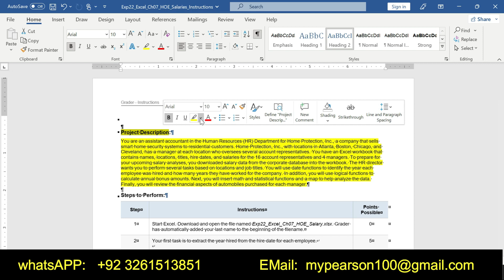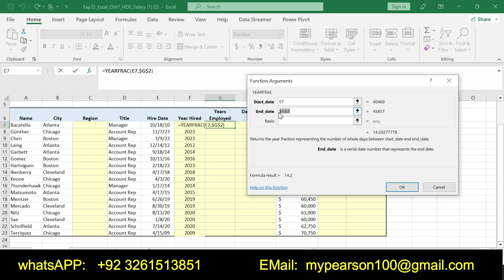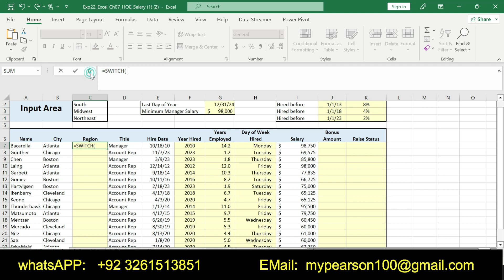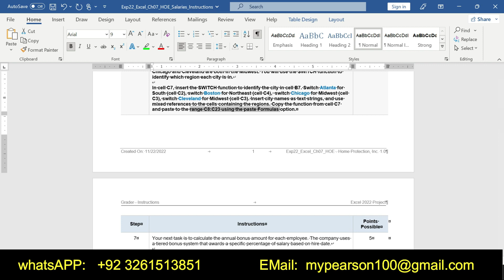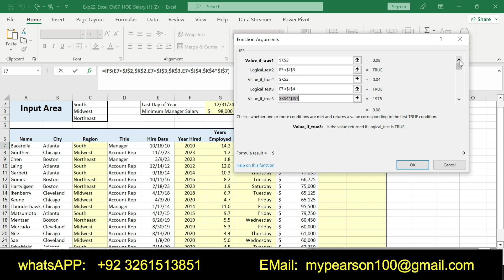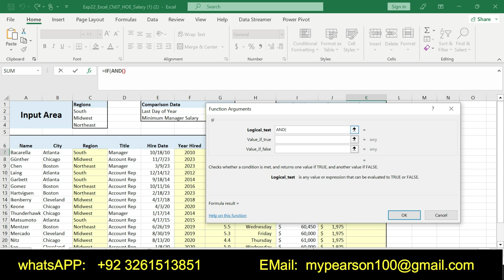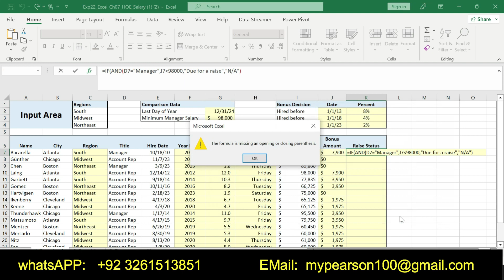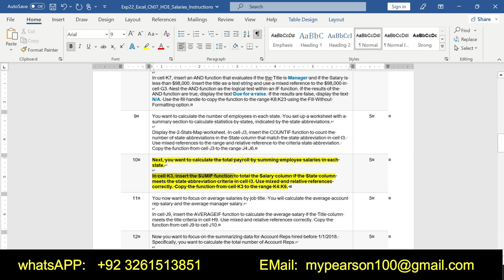Exp22_Excel_Ch07_HOE_Salaries_xlsx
Project Description:
You are an assistant accountant in the Human Resources (HR) Department for Home Protection, Inc., a company that sells smart home security systems to residential customers. Home Protection, Inc., with locations in Atlanta, Boston, Chicago, and Cleveland, has a manager at each location who oversees several account representatives. You have an Excel workbook that contains names, locations, titles, hire dates, and salaries for the 16 account representatives and 4 managers. To prepare for your upcoming salary analyses, you downloaded salary data from the corporate database into the workbook. The HR director wants you to perform several tasks based on locations and job titles. You will use date functions to identify the year each employee was hired and how many years they have worked for the company. In addition, you will use logical functions to calculate annual bonus amounts. Next, you will insert math and statistical functions and a map to help analyze the data. Finally, you will review the financial aspects of automobiles purchased for each manager.
1 Start Excel. Download and open the file named Exp22_Excel_Ch01_ML2_Sales.xlsx. Grader has automatically added your last name to the beginning of the filename. 0

2 The owners of the house on 640 North Oak Drive took their house off the market. You want to delete that row since it did not sell.

In the April worksheet, delete row 10, which has incomplete sales data. 5
3 The listings are organized by date listed. The 973 East Mulberry Lane listing needs to be moved up in the list.

Cut the row 13, containing 973 East Mulberry Lane. Insert cut cells on row 10. Existing data should move down. 5
4 You want to assign a property ID to each listing. The code will have the year 2024 with a sequential number.

Type 2024-001 in cell A5 and use Auto Fill to complete the series to assign a property ID to each property in the range A6:A13. 5
5 Real estate agents study the number of days houses are on the market. In some cases, the longer a house is on the market, it might indicate the asking price is too high.

Enter a formula in cell C5 that calculates the number of days the first house was on the market by subtracting the date listed from the date sold. Copy the formula to the range C6:C13. 10
6 Monetary values look better when they are formatted to display the dollar signs. Because all monetary values are whole numbers, you will decrease the decimal points to avoid columns where all the data ends in .00.

Format the list prices and sold prices in the range F5:G13 with Accounting Number Format with zero decimal places. 5
7 To analyze the real estate market, it is helpful to calculate the selling prices as a percentage of the list price. For example, the first house was listed for $350,000, but it sold for only $335,000. Therefore, the sale percentage of the list price is 95.71%

Enter a formula in cell H5 that calculates the sales price percentage of the list price for the first house by dividing the sold price by the list price. Copy the formula to the range H6:H13. 10
8 The calculated percentages need to be formatted with the percent symbol rather than displaying the values as raw numbers.